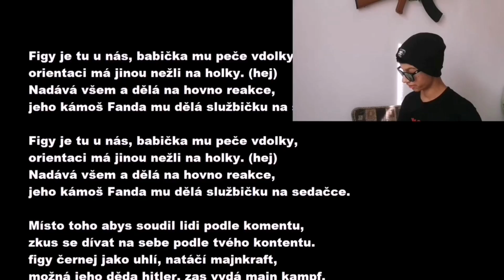SPECIMEN ZERO 3# NADRŽENEJ SPECIMEN W/GRASSEL A PANDĚRÁK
Samozřejmě že to nemá nikoho urazit děláme si jenom prdel tak seš kokot?

Čus jmenuji se FiGy a jsem krypl to je to jediný co o mě potřebujete vědět užívejte si moje kryplovská videa a naserte si 😤🖕👍

Dej Like a sub a připoj se do naší KRYPL ARMY!!!